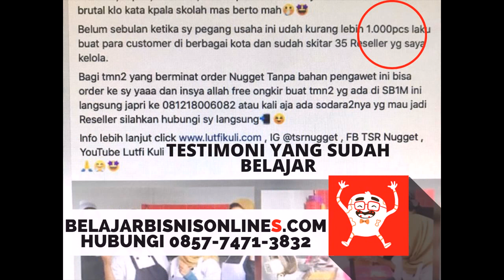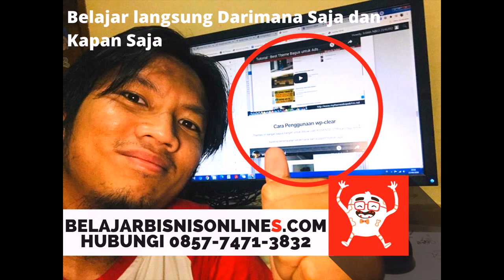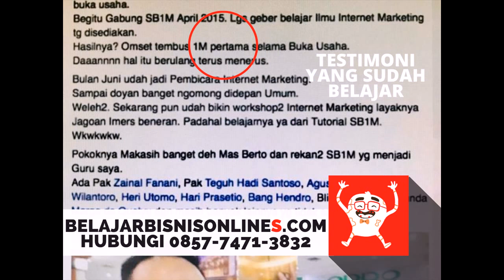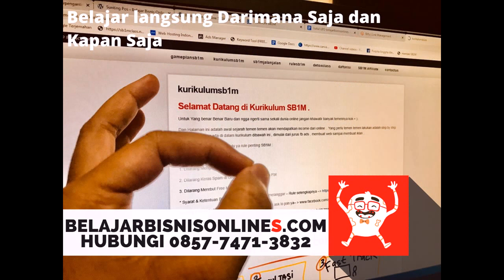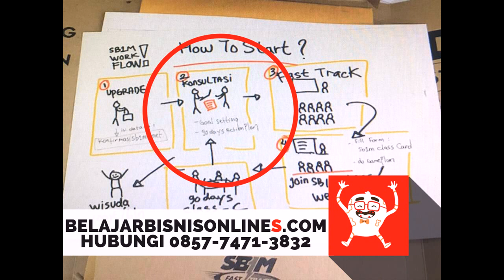sekolah Internet SB1M di Surakarta Hubungi 0857 7471 3832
Anda bisa Belajar bisnis sekarang juga dan segera menghasilkan dari penjualan online. Segera Daftarkan diri Anda Gratis!

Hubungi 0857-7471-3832